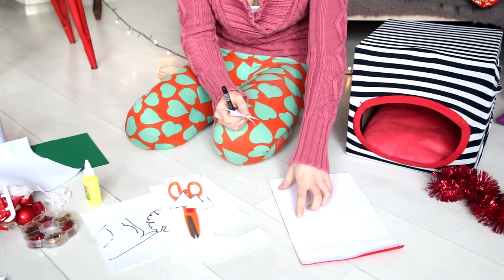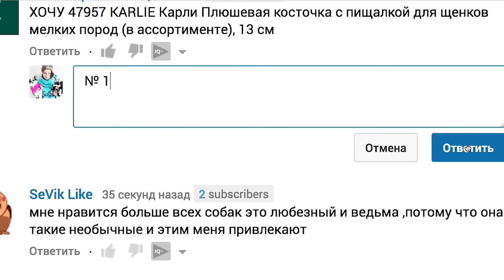НОВОГОДНИЙ DIY ☆ ДОМИК ДЛЯ КОШКИ И СОБАКИ СВОИМИ РУКАМИ ИЗ КОРОБКИ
Постоянные новогодние выпуски с круглым значком новогоднего носочка - не пропускайте! А сегодня 1 декабря и мы решили начать зиму, и подготовку к Новому Году с новогоднего DIY - очень стильный домик для кошки или собаки своими руками из обычной коробки, кофты, ненужных кусков тканей, лент и старых новогодних игрушек. И, конечно же, как это Новый Год без подарков? Поэтому мы начали наш первый новогодний розыгрыш, но будут еще!

🎄НОВОГОДНЯЯ ЛОТЕРЕЯ С 1 ПО 7 ДЕКАБРЯ🎄
🏆 15 ПОБЕДИТЕЛЕЙ🏆 Призы вы выбираете сами! Главное - написать в комментариях к видео, что вы хотите выиграть!🎁

✏ Написать коммент к видео, какой хочешь приз!

Догмама Аня и мои собаки Чихуахуа Софи и Эйван, милые брат и сестра. Это наш блог о жизни, питомцах и животных. На моем канале вы найдете видео про уход за собакой и щенком, покупки из зоомагазина, DIY, челленджи, лайфхаки, обзоры, распаковки, влоги, за и против, VS, ТОП, интересные факты, полезные советы и просто приколы с собаками и кошками. А ещё иногда мы ездим на каникулы к бабушке, где много разных домашних животных! Мы рады видеть вас тут, читаем ваши комментарии и спасибо за каждый пальчик вверх! Присоединяйтесь! С нами не соскучишься!

Композиция "Hip Hop Christmas" принадлежит Twin Musicom. Исполнитель
Композиция "Sneaky Snooper" принадлежит Audionautix. Исполнитель